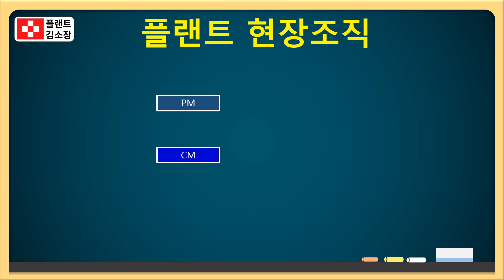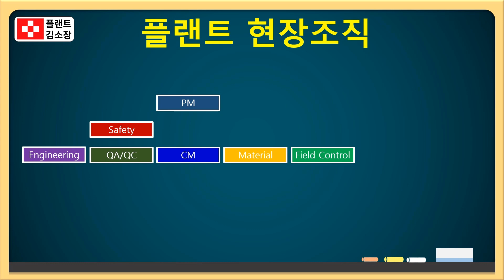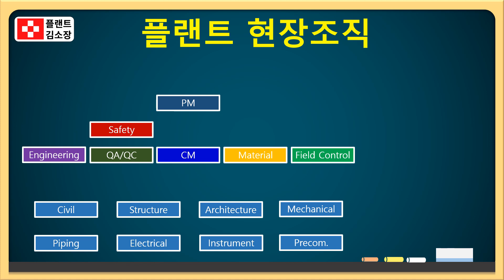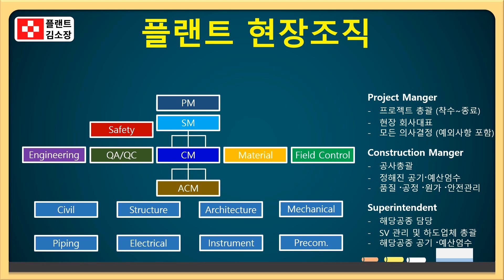💡 현장에서는 누가 왕일까?” 플랜트 프로젝트 조직, 이렇게 돌아갑니다!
이번 영상에서는 현장 프로젝트 조직 구성을 쉽게 정리해드립니다.
"PM, CM, 슈퍼바이저, QA/QC… 이게 도대체 무슨 말이지?"
처음 접하면 헷갈리는 현장 조직의 역할과 구조!
5분만 투자하시면 누구든지 플랜트 조직도를 한눈에 이해하실 수 있습니다.

플랜트 프로젝트 조직 기본 구조
각 포지션의 역할: PM, CM, Superintendent, Supervisor
Engineering / QAQC / Safety / Material / Field Control의 차이
Civil, Structure, Architecture, Mechanical, Piping, Electrical, Instrument 팀 구성
Precommissioning 조직은 언제 생기고, 누가 맡는가?

플랜트 조직은 **PMT(Project Management Team)**를 중심으로 운영됩니다.
각 Discipline의 리더는 Superintendent / Lead / Supervisor로 구분되며,
공정 진도, 품질, 안전을 나눠서 책임지고 있습니다.

플랜트 현장에 첫 발을 디디는 신입 엔지니어
조직 구성 이해가 필요한 공무 / 공정 관리자
해외 현장 PMT 구성 및 조직도를 알고 싶은 분
EPC 프로젝트에 관심 있는 취준생 및 전직 희망자